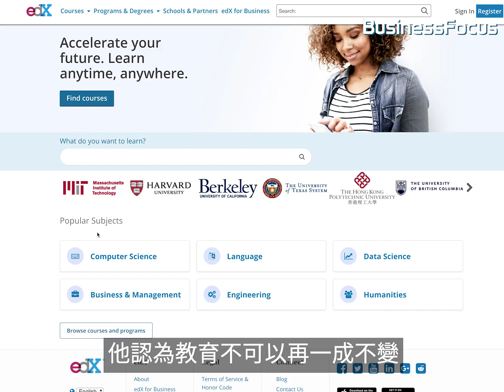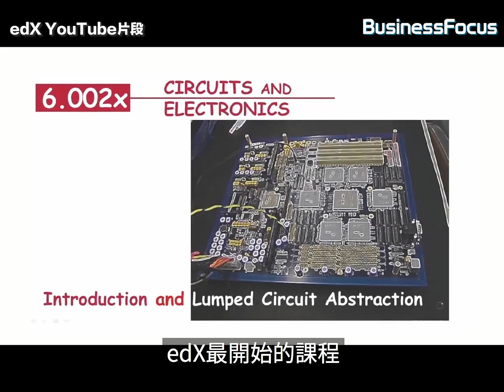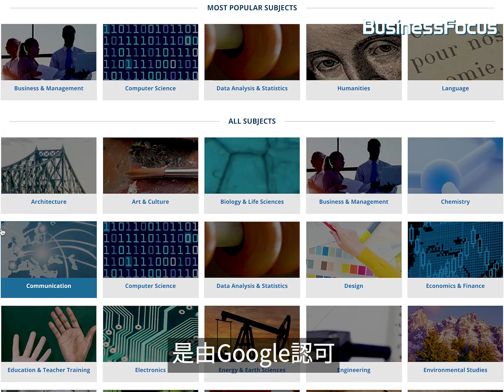【今日科技】哈佛MIT課程免費任讀，教授創平台助1800萬人「入名校」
【美國直擊】哈佛MIT課程免費任讀，教授創平台助1800萬人「入名校」

免費讀U不是夢！！！(不過最緊要係有心讀姐😛😛）

如果你對初創、商業及科技界有所見解，